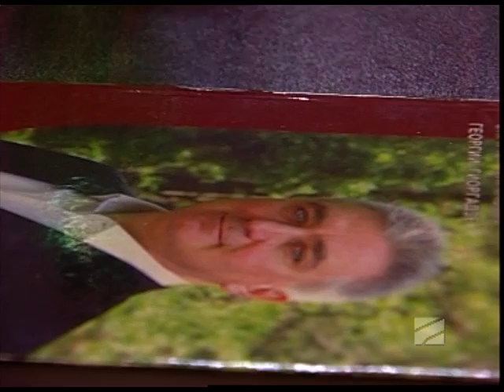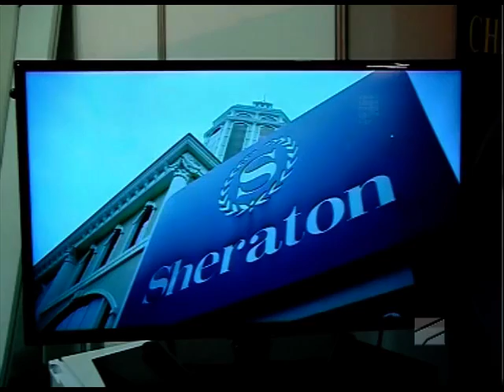სპორტTime - 08.12.2014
თემები: 1. თბილისი 2015 - როგორც ფესტივალის უმთავრესი სეგმენტი 2. ჭადრაკის ფედერაციის არჩევნები; სტუმრები:
ალექსი ახვლედიანი - "თბილისი-2015"-ის საორგანიზაციო კომიტეტის თავჯდომარე. რატი კვანტალიანი - მოხალისე. მარიამ ქოროძე - მოხალისე. გიორგი გიორგაძე - საქართველოს ჭადრაკის ფედერაციის პრეზიდენტი.